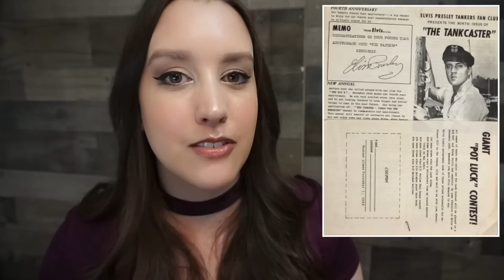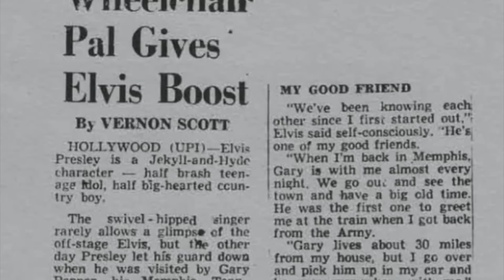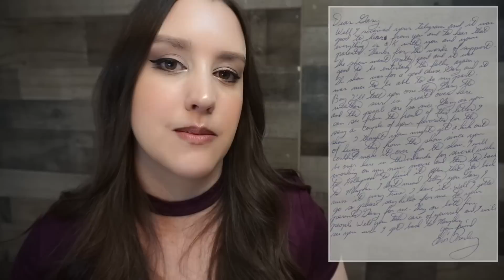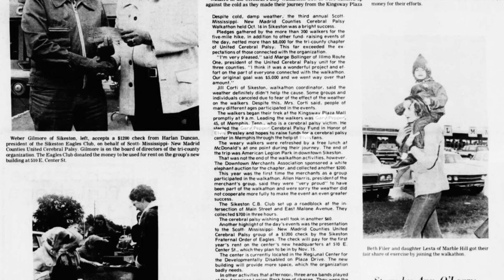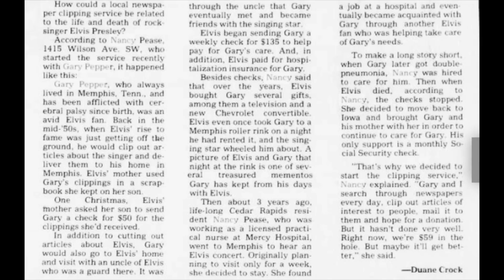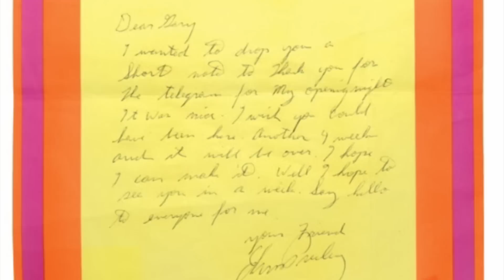Gary Pepper, Elvis’s Friend & #1 Fan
Gary Pepper was not only Elvis Presley's #1 fan but a friend. He was born with Cerebral Palsy in Memphis and accomplished great things for fans worldwide. Let's explore his story!

Sources:
Once Upon a Time: Elvis and Anita by Jonnita Brewer Barrett
Follow Me To Tennessee by Andrew Hearn
Me And A Guy Named Elvis by Jerry Schilling
The Gary Pepper Collection of Elvis Presley Memorabilia for Leslie Hindman Auction House
ElvisEchoesOfThePast.com
Elvis-Collectors.com
Auction.Graceland.com